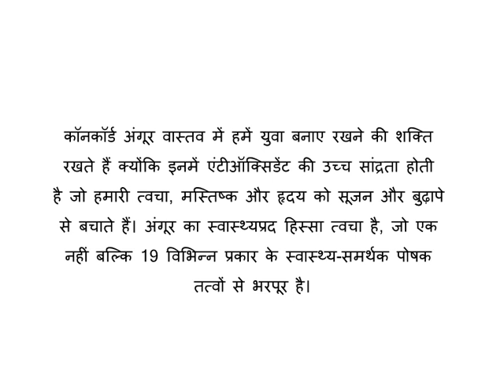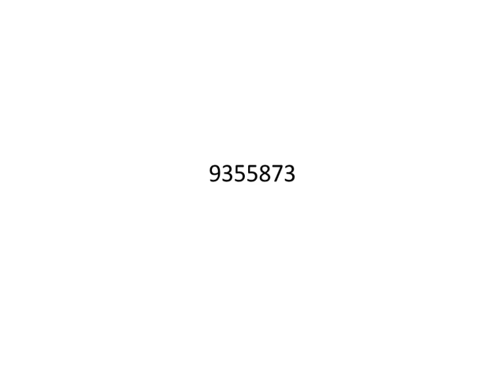Reiki Angel Number for Concord Grapes (कॉनकॉर्ड अंगूर)